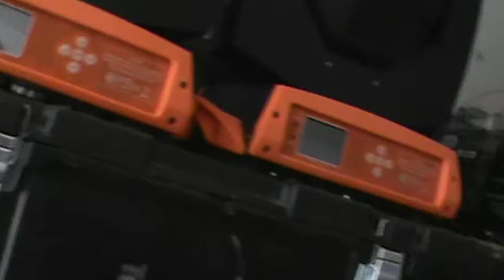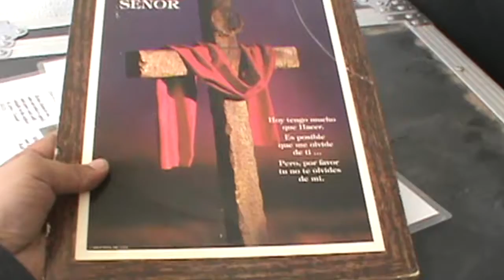Puro Chihuahua sax Evento chico 2/13/2021GigLog #1